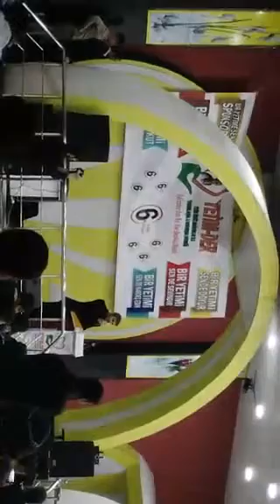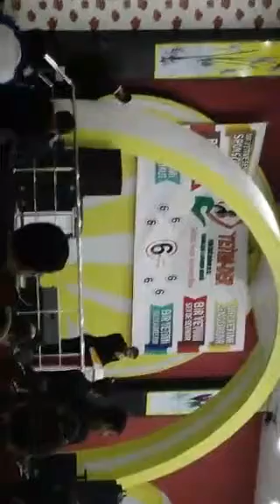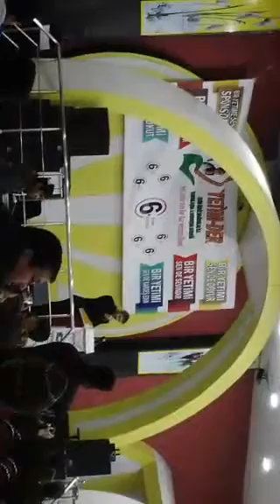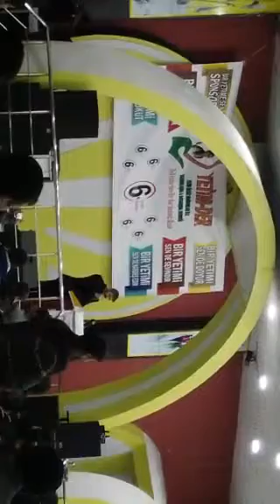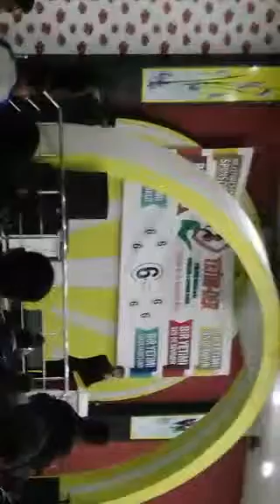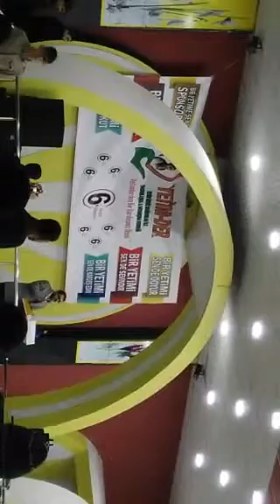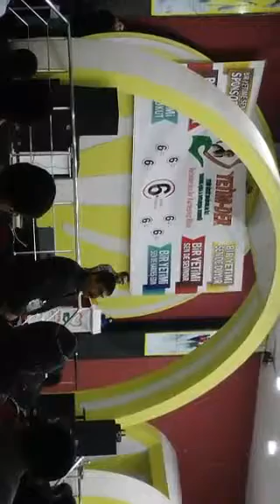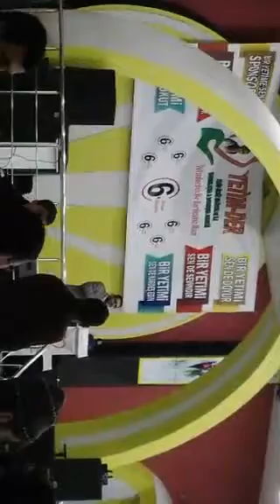Yetim - Der 6. Yıl Etkinliği